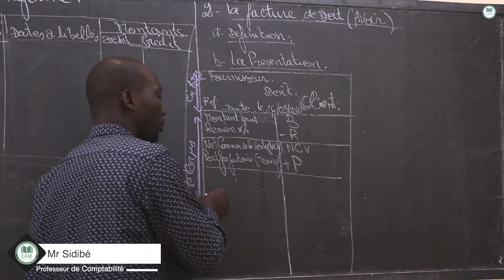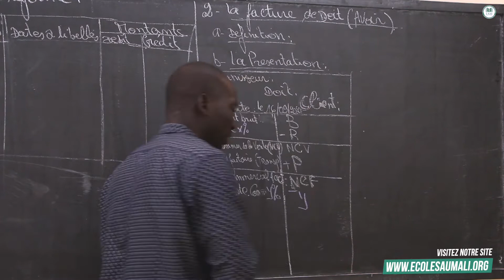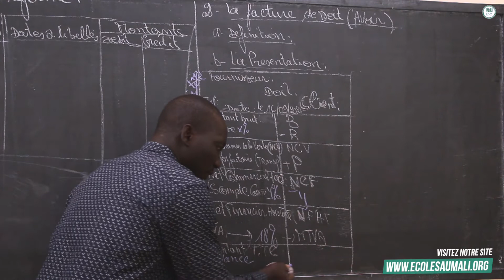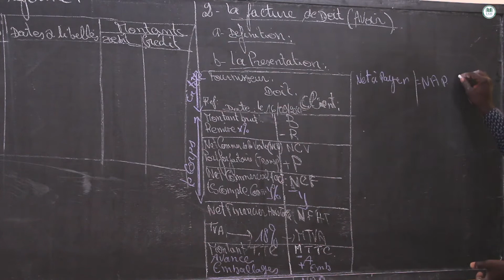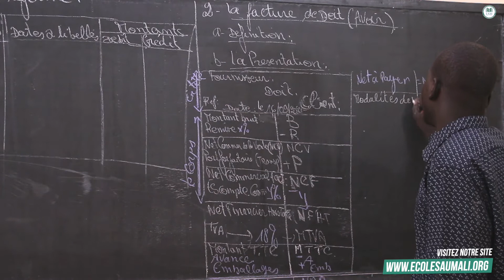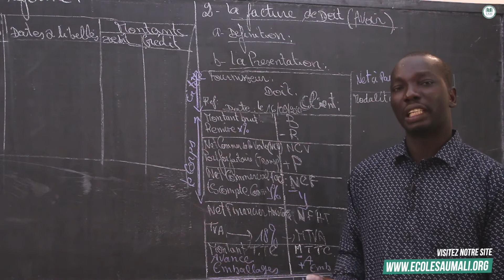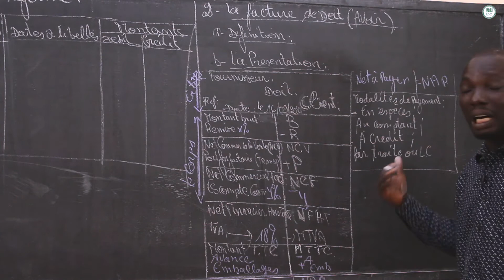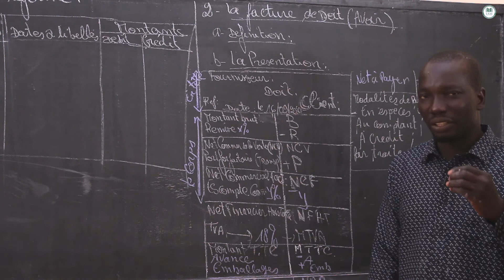Cours - Terminale science économie - Comptabilité :les effets de commerce /S2/Mr.SIDIBE